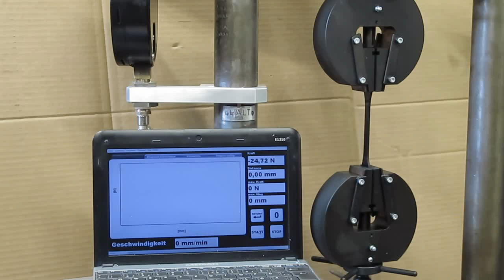THS527 20+BP black plastic 520N MVI 2108 4.8.2015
black plastic
square dimensions 4x10mm